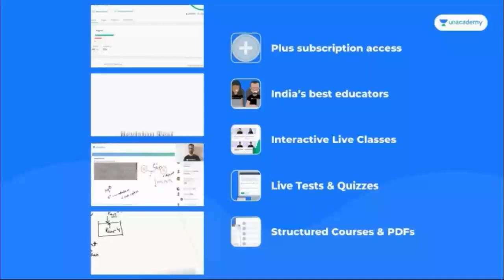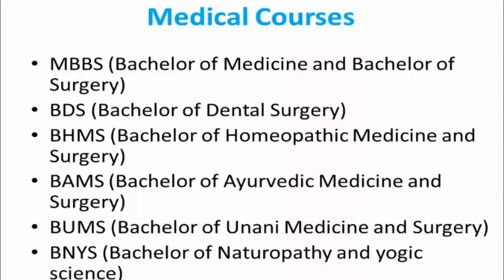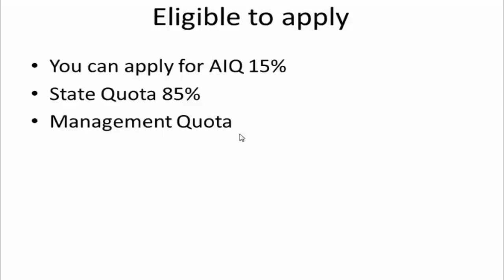List of courses and seats under NEET UG 2021/Types of Counselling Based On NEET /SD academy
List of courses and seats under NEET UG 2021/Types of Counselling Based On NEET /SDacademy

About Neet: The National Eligibility cum Entrance Test-Under Graduate, succeeded from All India Pre-Medical Test is an entrance examination in India for students who wish to study undergraduate medical courses and dental courses in government or private medical colleges and dental colleges in India

About ayush: The Ministry of Ayurveda, Yoga & Naturopathy, Unani, Siddha, Sowa Rigpa and Homoeopathy, abbreviated as AYUSH, is a governmental body in India purposed with developing, education and research in the field of alternative medicine